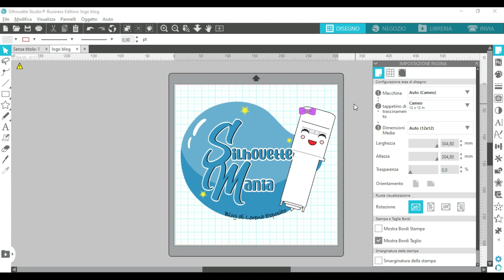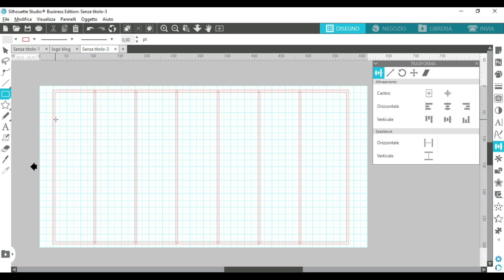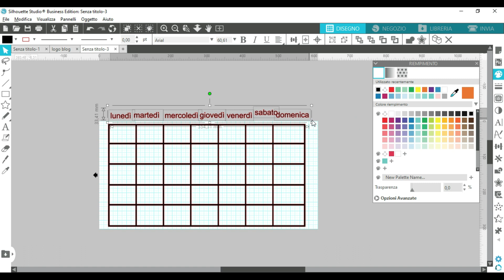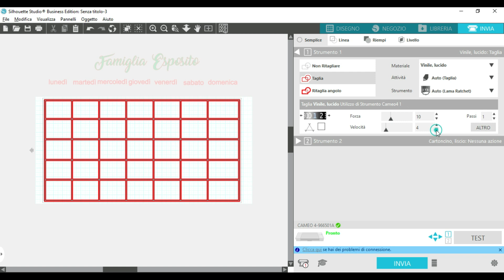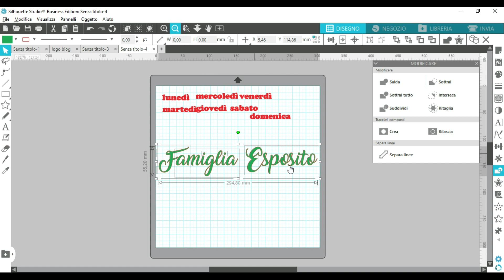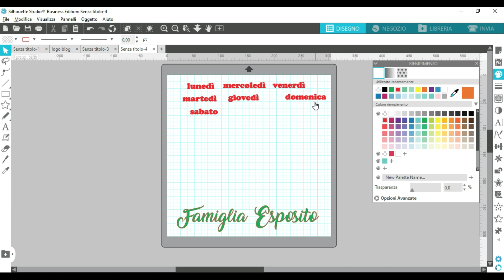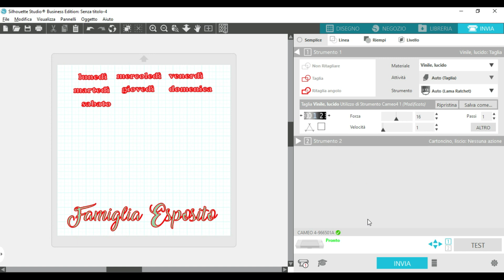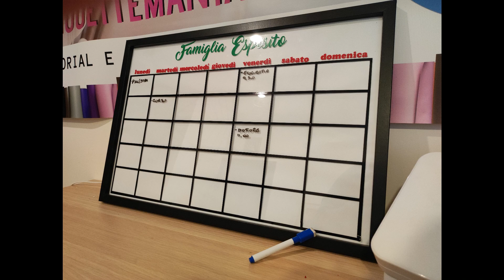PLANNER SU PLEXIGLASS, PERSONALIZZATO CON VINILE ADESIVO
Vi occorre
- vinile adesivo colorato (almeno 3 colori diversi)
- application tape
- utensile ad uncino
- lavagna realizzabile con una cornice x quadri con inserto in plexiglass (scegliete voi la misura anche in base alle misure massime che potete tagliare col vostro plotter)
- pennarello per lavagna cancellabile